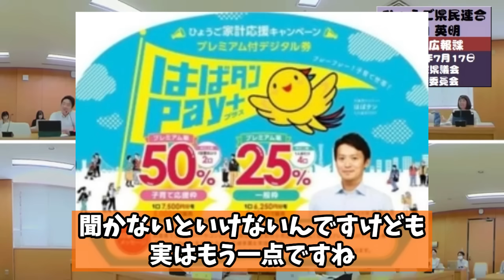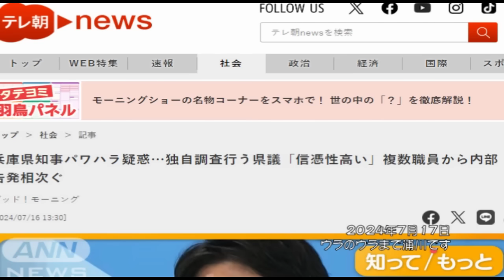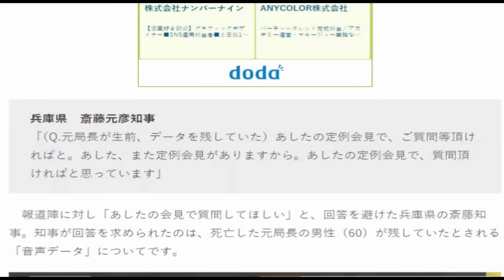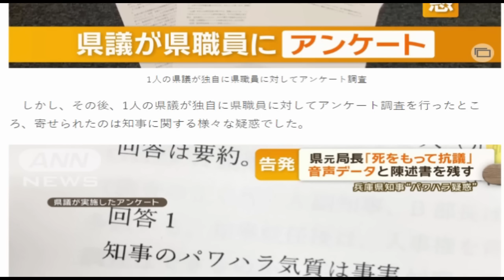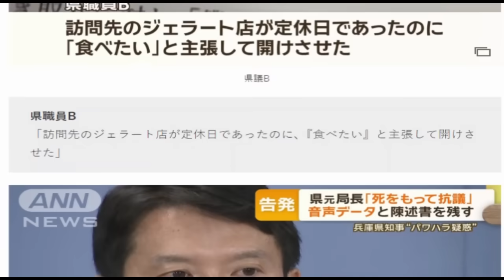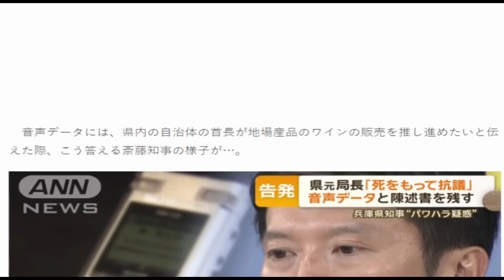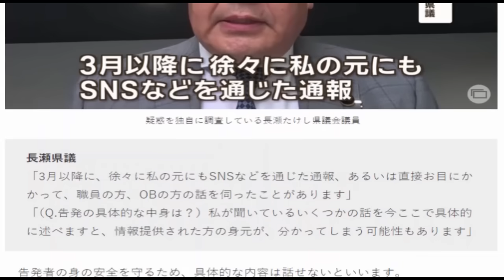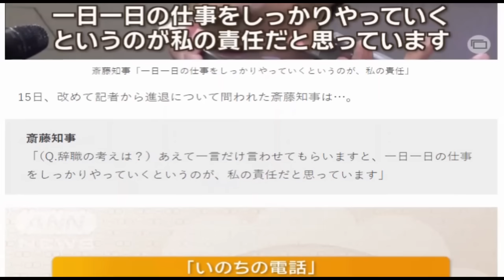【兵庫県知事「パワハラ」「おねだり」疑惑】うちわに顔写真入れろ!!ジャージをクリーニングだせ!!